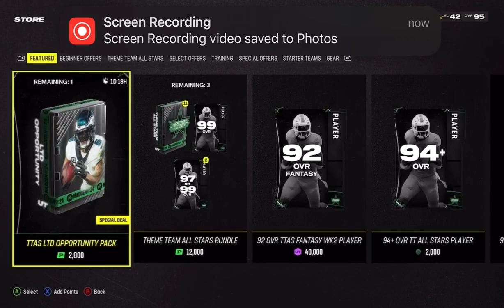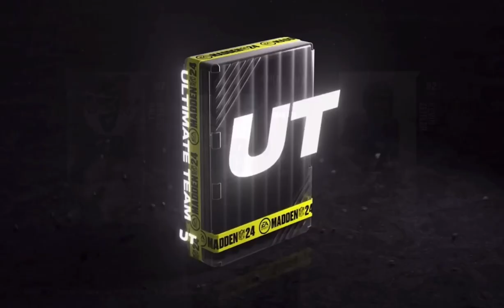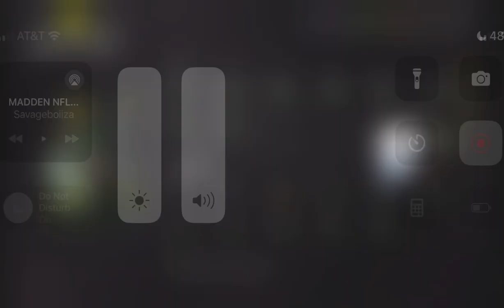$269 WORTH OF PACKS LTD PULL! THEME TEAM ALL STARS PACKS OPENING MADDEN 24